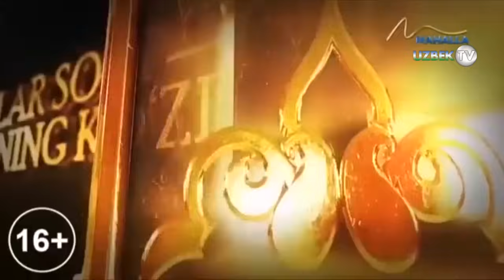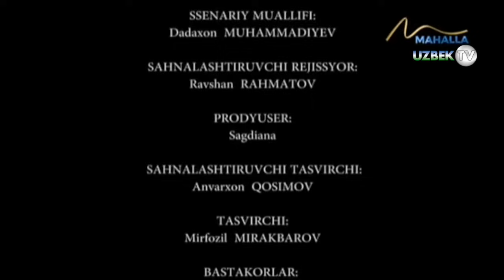"Нафсга берилиб хиёнат йўлига кирган эркак қисмати" | Otalar so'zi-aqlning ko'zi